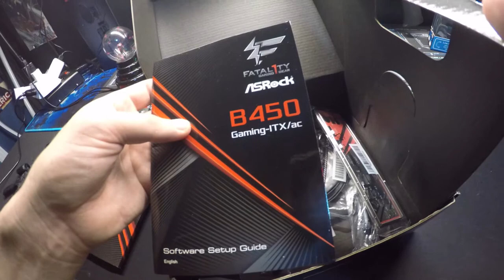ASROCK B450 GAMING MINI ITX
This is a cool small motherboard... you do alot with this.. or can you ??